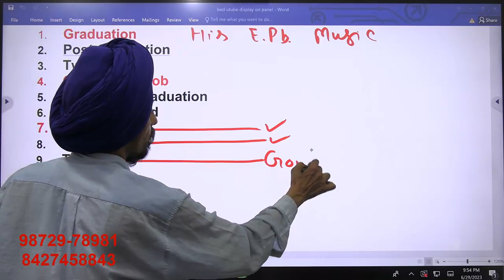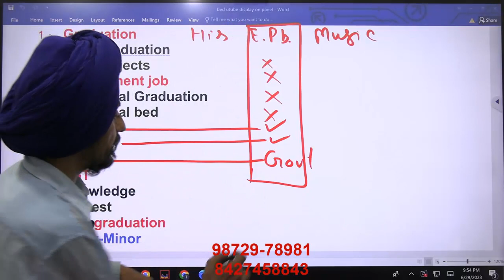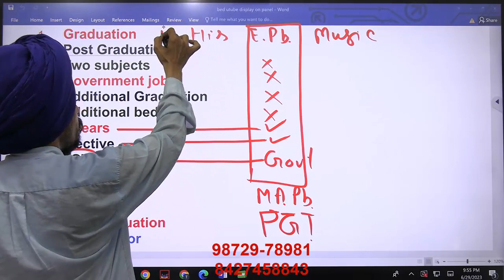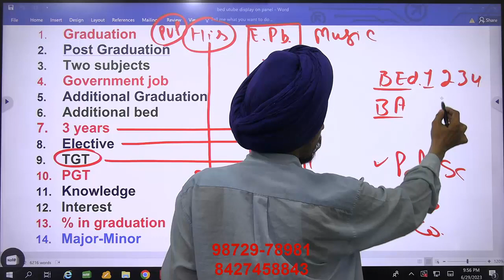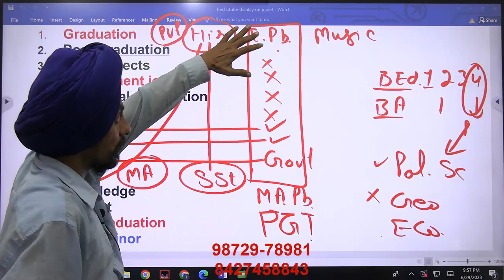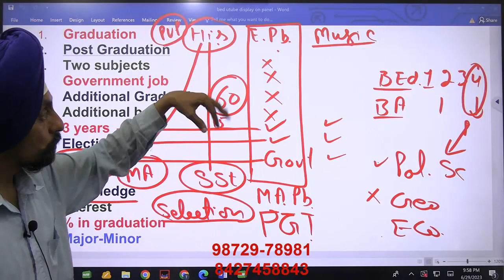History, Punjabi Music l Best combination for TGT and PGT l Punjab B.Ed. Admission 2023-24